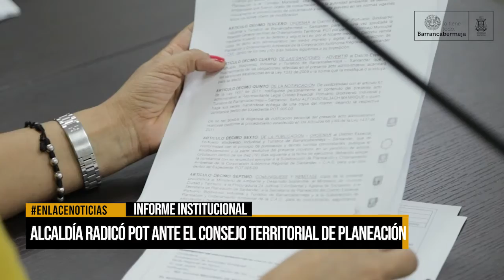Alcaldía radicó POT en el consejo territorial de planeación